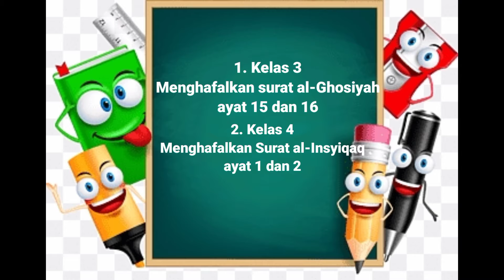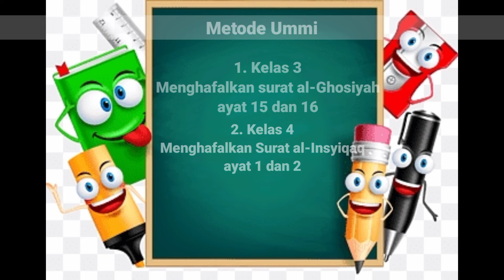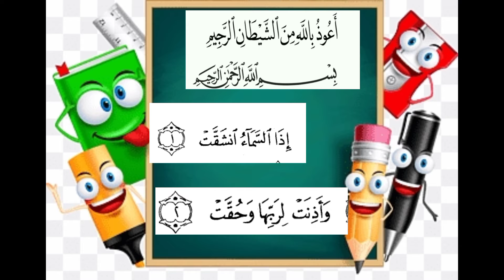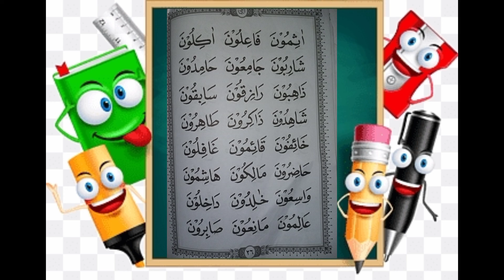Sesi 2 (Ust. Leni)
1. Drill jilid 3 halaman 25 dan 26
2. Kelas 3 Menghafalkan surat al-Ghosiyyah ayat 15 dan 16
3. Kelas 4 Menghafalkan al-Insyiqaq ayat 1 dan 2